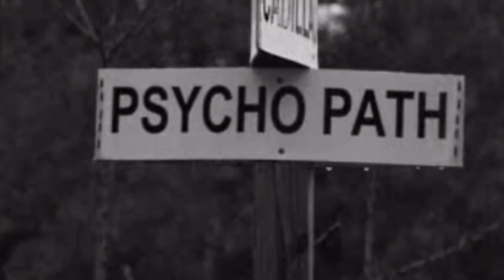Murders of Montana trailer